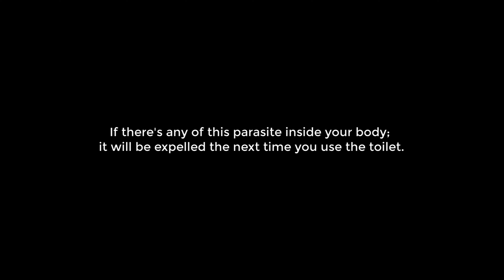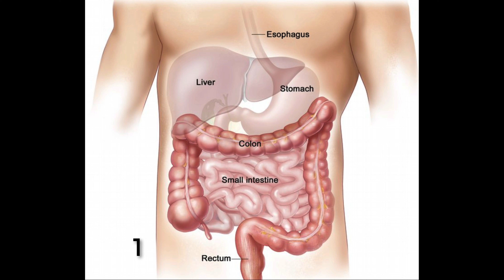Destroy Parasites: Help remove Amoeba : 769 hz Beta : Isochronic tone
No headphones required. This is an Alternating Isochronic tone which is the same as a regular Isochronic tone except the sound is moving back and forth between the speakers quickly. That helps remove the boredom of a monotonous tone in the center.

Your body can hold sound wave exposure for up to 24 hours before the effect wears off.

Help keep this channel commercial free. Any amount is appreciated.  Thank you.